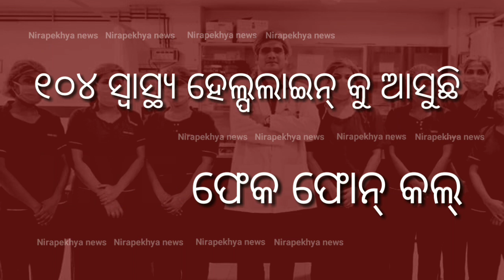୧୦୪ ଓଡ଼ିଶା ସ୍ୱାସ୍ଥ୍ୟ ହେଲ୍ପଲାଇନ କୁ ଆସୁଛି ଫେକ୍ ଫୋନ କଲ୍_Nirapekhya news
odisha health helpline 104 received some fake phone calls during corona virus.